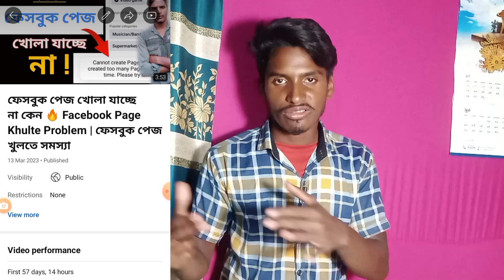YT Studio বার বার দেখলে কি হয়? YT Studio Bar Bar Dekhle Ki Hoy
YT Studio Bar Bar Dekhne Se Kya Hota hai You will see YT Studio বার বার দেখলে কি হয় and in this video yt studio bar Bar Dekhle ki Hoy.

Hi_
I am Md Akramul Haque Akra . It's My channel "Akra Tech" .